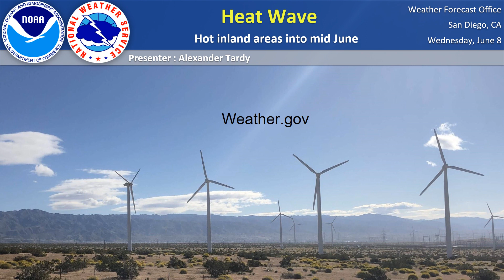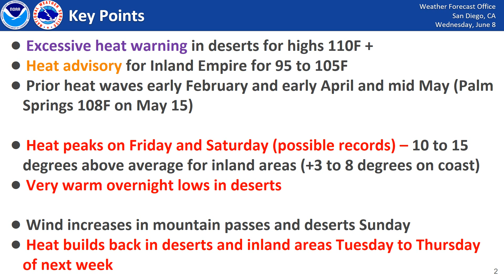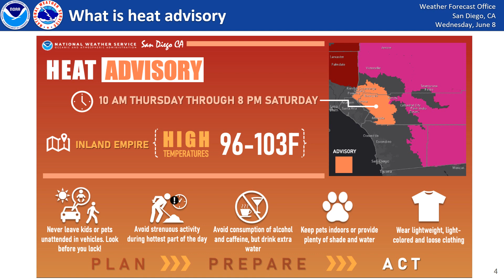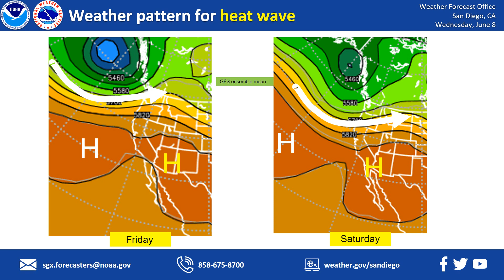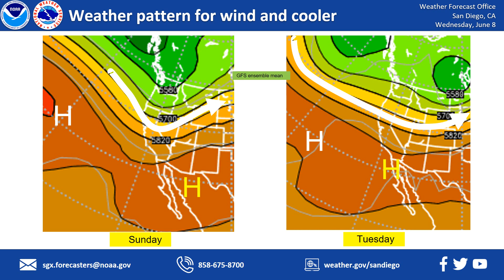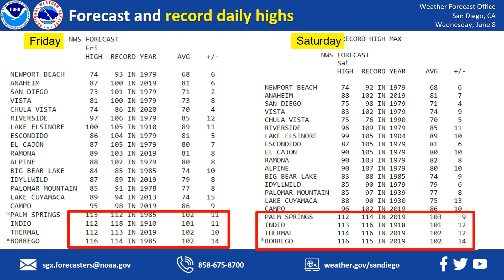Excessive heat into mid June weather briefing - NWS San Diego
Video briefing for the excessive heat over the next week, especially for deserts where high temperatures will exceed 110F for several days. Record high temperatures are possible where readings will be 8 to 15 degrees above seasonable normals. Heat will also affect mountains and inland valleys and foothills. The hottest days are expected Friday and Saturday, but heat builds back again mid next week June 14-17.